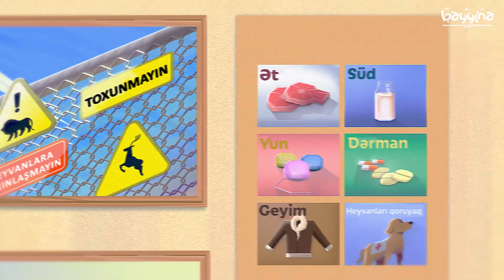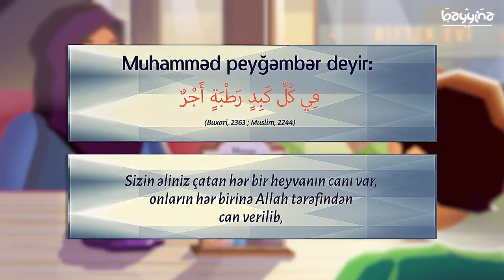ALLAH DİGƏR VARLIQLARI NİYƏ YARATDI? - Mufti Ismail Menk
1.  Videonu bəyəndinizsə LİKE düyməsinə tıklayın ki, video daha çox insana çatdırılsın.
2.  Ən yeni videolardan xəbərdar olmaq üçün kanalımıza ABUNƏ olun və "zınqırov" işarəsinə tıklayaraq bildirişləri aktiv edin..